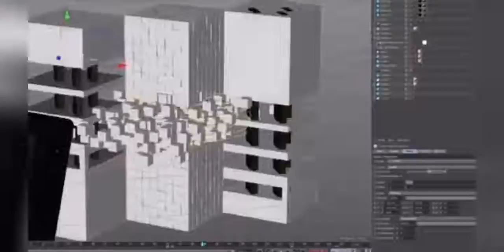Mostaza Audiovisual & VideoMapping